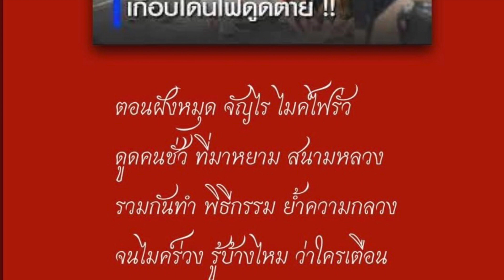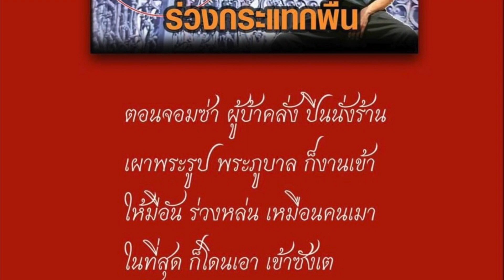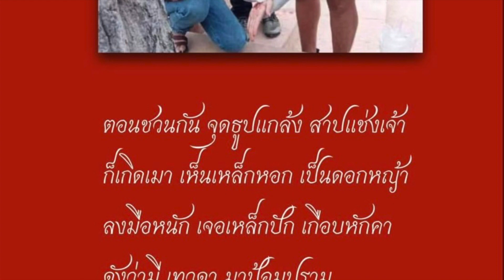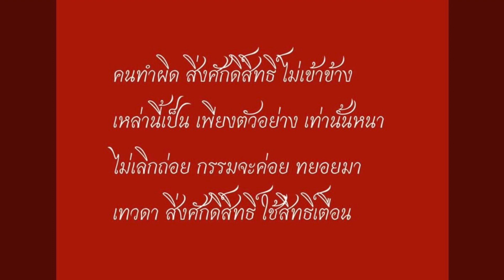สิ่งศักดิ์สิทธิ์ ใช้สิทธิ์เตือน : พี่คนดี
คลิกตัว i ในวงกลมสีขาว ที่มุมบนขวาของจอภาพ พบเพลง ชาติบ้านเมืองเป็นสิ่งศักดิ์สิทธิ์